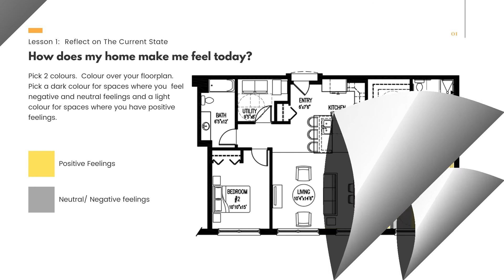Create Memorable Home Experiences: Interior design for moments that matter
This is the Introduction lesson of my online class: "Create Memorable Home Experiences: Interior Design for Moments That Matter". You can watch it for one month free

Every month I share home design ideas that will help you live a happier, healthier and more productive life.